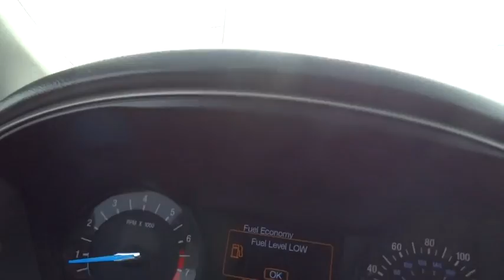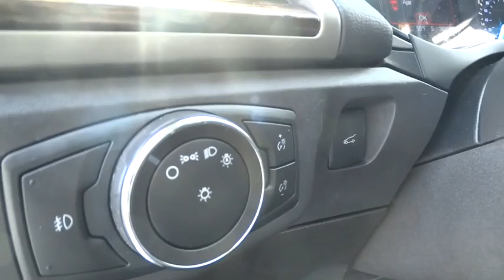2014 Ford Fusion Lansing, Calumet City, Highland, Matteson, Orland Park, IL BL1001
**ONE OWNER**6-Speed Automatic. Turbo! Hurry in! When was the last time you smiled as you turned the ignition key? Feel it again with this great-looking 2014 Ford Fusion. What a perfect match! This fantastic Ford Fusion is available at the just right price for the just right person - You! View All Photos @ riveroakshonda.com.